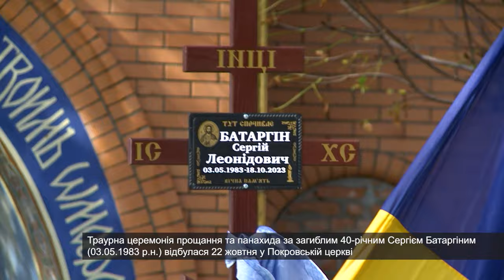На щиті повернувся до Сміли ще один Герой. Місто провело в останню путь земляка Сергія Батаргіна